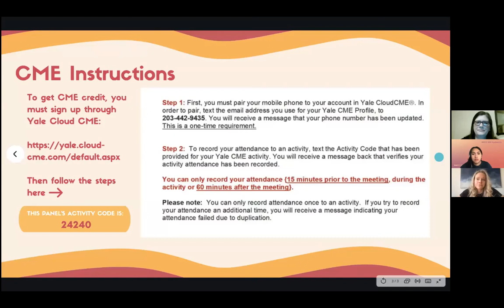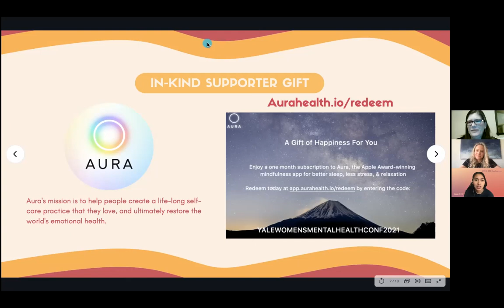WMHC 2201 Sara Deer "Missing And Murdered Indigenous Women" moderated by Dr. Stefanie Gillson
Discussion between Sarah Deer JD (Creek) and Stefanie Gillson MD (Dakota) for the Yale Women's Mental Health Conference 2021 about Missing and Murdered Indigenous Women and sexual violence in Indian Country.

Justice Deer is a University Distinguished Professor at the University of Kansas and Chief Justice for the Prairie Island Indian Community Court of Appeals.   Her 2015 book, The Beginning and End of Rape: Confronting Sexual Violence in Native America is the culmination of over 25 years of working with survivors and criminal justice personnel and has received several awards, including the Best First Book award from the Native American Indigenous Studies Association.

Dr. Gillson is a fouth year psychiatry resident and a co-founder of the WMHC.